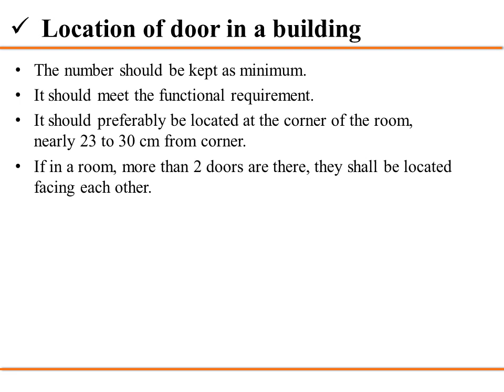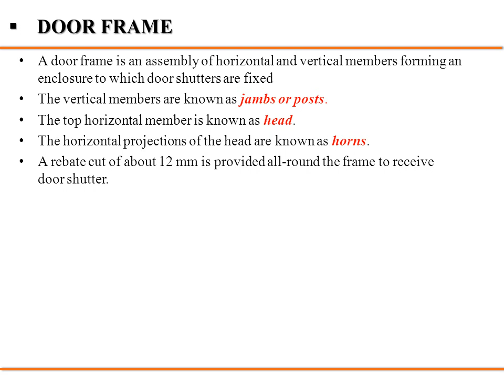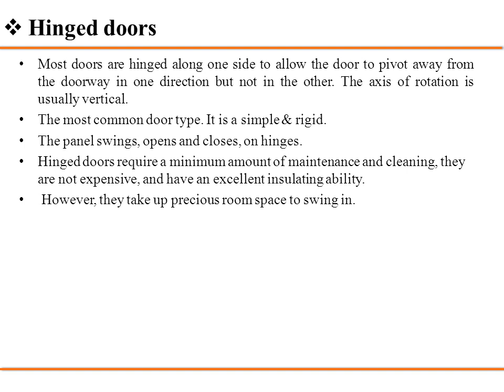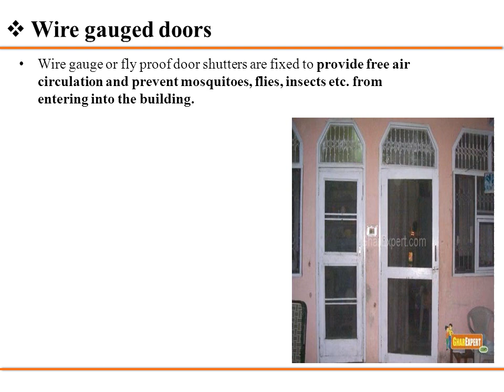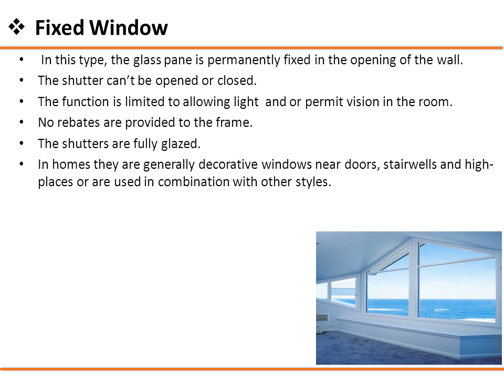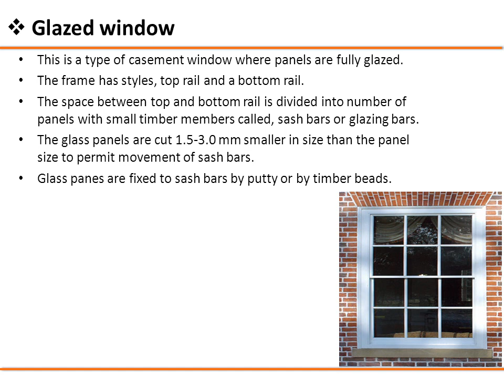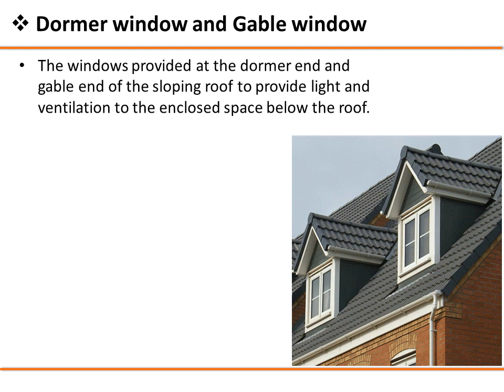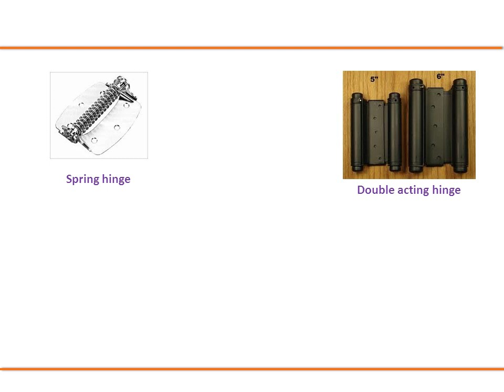Doors and Windows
Lecture on Doors and windows